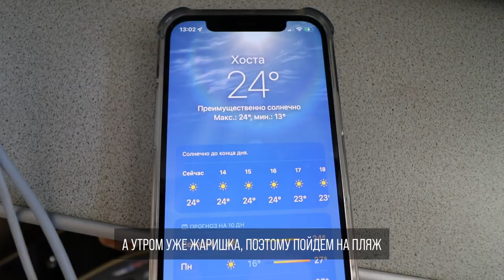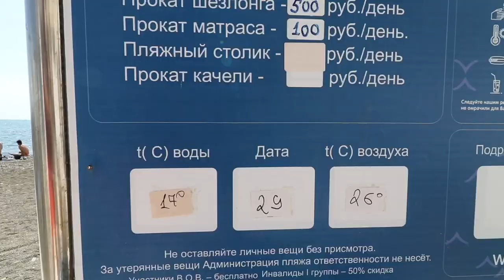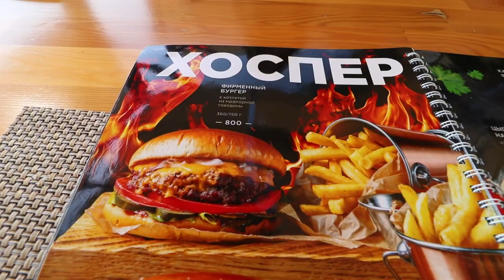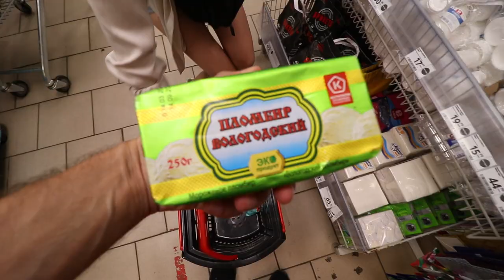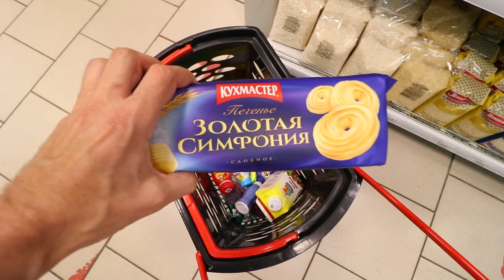Пошли позагораем. Катя создает свой канал